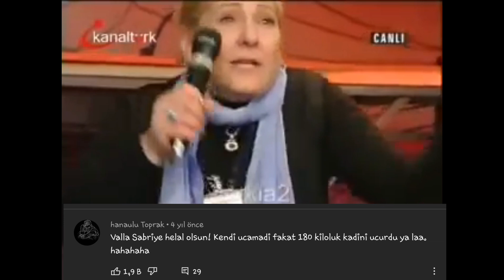SABRİ BEY NE YAPIYORSUNUZ? 😂 | UÇAN ADAM SABRİ - MAİNLER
Daha fazla main için desteğine ihtiyacımız var 😊